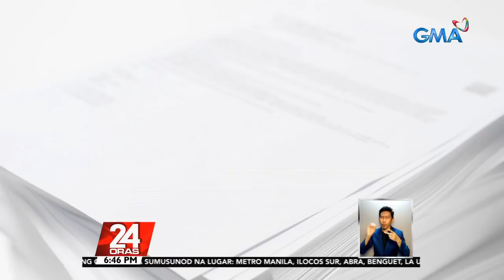Ex-Prosecutor Fatou Bensouda, pinapanagot sa ICC sina Pres. Duterte at ilang opisyal ... | 24 Oras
Bumaba na sa puwesto si Prosecutor Fatou Bensouda sa International Criminal Court, pero na-preserba pa rin daw ang mga ebidensya kaugnay ng giyera konta-droga ng administrasyong Duterte. Oras raw na aprubahan ang hiling na preliminary investigation sa ICC, puwede na raw mag-apply ng warrant of arrest laban kay Pangulong Duterte at iba pang mga sangkot na opisyal.

24 Oras is GMA Network’s flagship newscast, anchored by Mike Enriquez, Mel Tiangco and Vicky Morales. It airs on GMA-7 Mondays to Fridays at 6:30 PM (PHL Time) and on weekends at 6:00 PM.